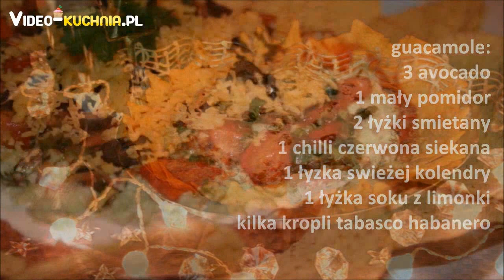Nachos z trzywarstwowym dipem - Video-Kuchnia.pl